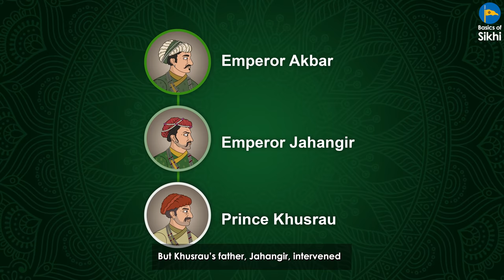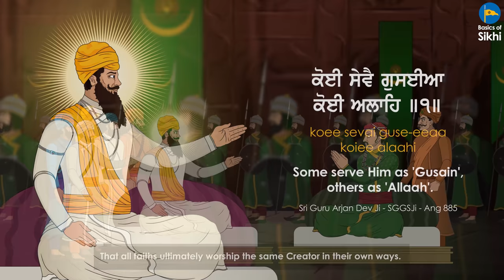The Shaheedi/Martyrdom of Guru Arjan Dev Ji | An Animated Sikh Story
An animated true story about the Shaheedi (martyrdom) of Sri Guru Arjan Dev Ji Maharaj (The 5th Guru of The Sikhs).

Around 1606, Guru Arjan Dev Ji was asked to accept a marriage between Their son (Guru Hargobind Sahib Ji) and the daughter of Chandu, who was a minster for the mughal Emperor, Jahangir. On refusal, Chandu grew furious and plotted his revenge.

To find out what happens, please watch this amazing animation, depicting the importance of remaining in the will of The One, and the power of Gurbani (The Guru's Words)

Upholding the historical accuracy of this Sakhi (true story) and depicting it in a respectful way is of the utmost importance to us.

The following reputable sources were used to make this animation:

Gurbilas Paatshahi 6 - Bhai Bhagat Singh Ji (student of Shaheed Bhai Mani Singh Ji)
Sri Gurpratap Sooraj Granth - Mahakavi Bhai Santokh Singh Ji
Twarikh Guru Khalsa/Sri Guru Panth Prakash - Giani Gian Singh Ji
Partakh Hari - Principal Satbir Singh Ji
The depictions of Guru Ji are artistic interpretations which have not been animated and are still images only. None of the figures in the story have been voiced. Only the story is being narrated.

May this animation instil the true message of Guru Arjan Dev Ji’s Shaheedi within our hearts and help us to implement the teachings of Sikhi into our lives.